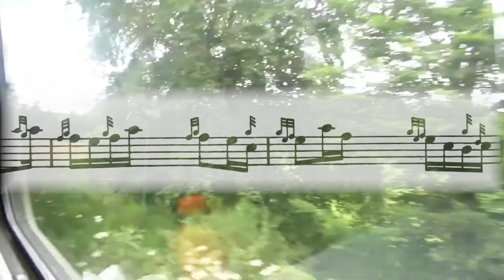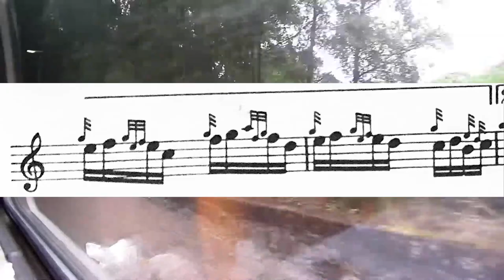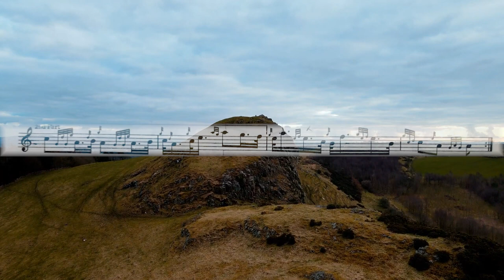Michael Grey plays Competition Marches - Inveran & Millbank Cottage (with scores!)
Here are a couple of tunes that number among my favourite: Inveran, made by one of the greatest pipers – dare I say musician – to ever live, George Stewart McLennan and Millbank Cottage by William Dumbreck, a man who held the title of Pipe Major in two regiments: The Black Watch and The Royal Scots.

This style of tune – intricate and heavily embellished with many technical figures – is a branch of pipe music that we can safely say was invented by pipers. Pipers love strathspeys but we know they were born of the fiddle. Jigs? Who knows but they likely sprung from any number of fiddlers, whistle-players and nimble singers of puirt à beul.

The 2/4 competition march, in my experience, is a branch of music taken with great seriousness by a connoisseur of piping. The big music, piobaireachd, yes – all hail. Like a big bowl of clay, maybe, the “competition march” is something that can be twisted and turned into many shapes. There is no one set “style” in the approach to the competition march. Sure. Some might think there is. They’d be wrong. Tempo, notes held – or not – and the treatment, especially, of short notes, can make the piper’s 2/4 time competition march a lightening rod of lively – “lively” – conversation. Notable, too, that fiddlers and accordion players have embraced the piper’s invention.

A you know, Inveran was made by G S McLennan; it was a tribute to the MacPhersons, innkeepers (and good people) of the Inveran Hotel, Invershin. The Inveran Hotel burned down in 1949 but the place lives on in GS’s brilliant thinking – his composition, Inveran.

In the following video I include the score from GS’s 1929 book of music. This collection ranks among the very best and in it he – naturally – includes all the pipe styling he believed was right – and the way to go. One element of GS’s approach that riled up some in the piping world (as unusual an occurrence as that might be) was his preference of put a high G grace note on the birls that resolved the parts of his marches. A grace note – a 32nd note – short as can be – and, oh, the controversy. In any case, I opted not to play the G grace note here. For me, it’s just too small a point to get stuck on.

The setting of William Dumbreck’s Millbank Cottage, reputedly composed in 1887, is one from John Wilson, and found in his third book of music. I think the only material difference in John Wilson’s setting from others is the flourish on the repeat of part three.

And I’m not sure if you can have too many flourishes!

M.

PS. To read more about the Inveran Hotel, the MacPherson, GS McLennan and life from another time, I, again, urge you to read Angus MacPherson’s, A Highlander Looks Back.